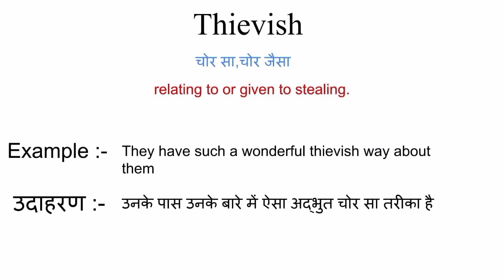Thievish meaning in hindi | thievish ka matlab kya hota hai | word meaning in hindi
thievish meaning in hindi
thievish ka matlab kya hota hai
english to hindi
word meaning
what is thievish
thievish का हिंदी अर्थ